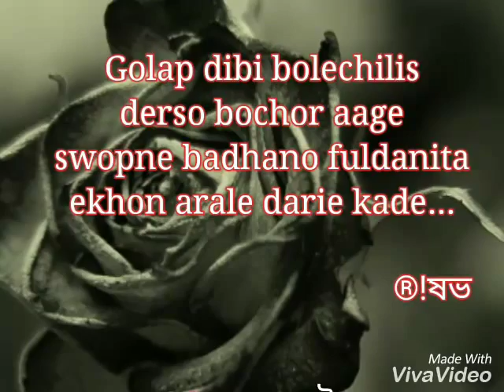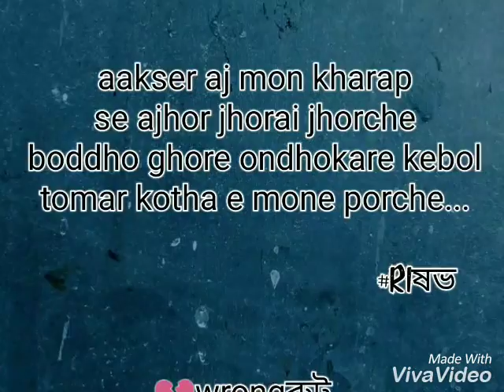Romantic poem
Some 4 liner bengali poems are gathered in this video.watch till end.